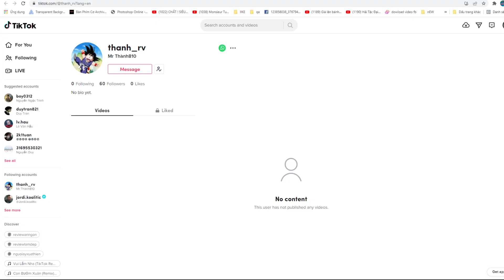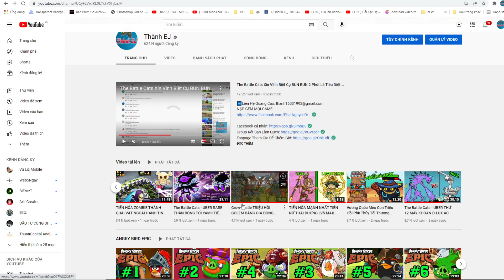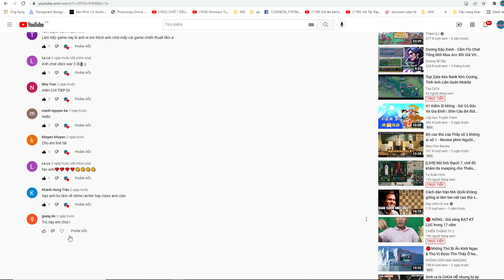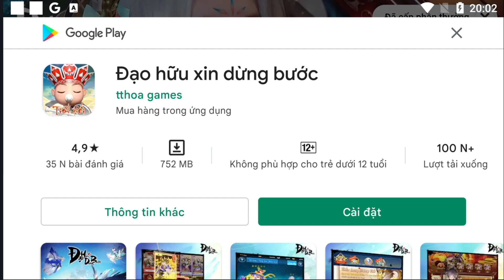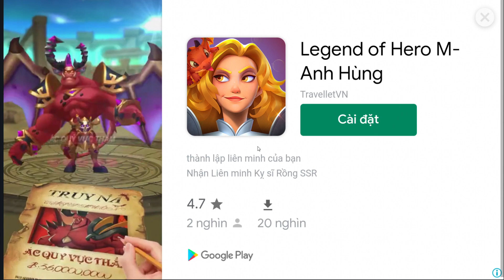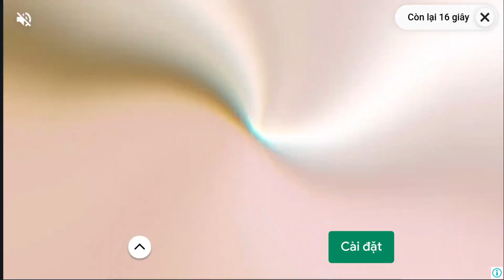Triệu Hồi THIÊN SỨ MÈO HỒI MÁU NÂNG CẤP PHÁO ĐÀI RỒNG Vương Quốc Mèo Con CatnRobot Top Game Thành EJ